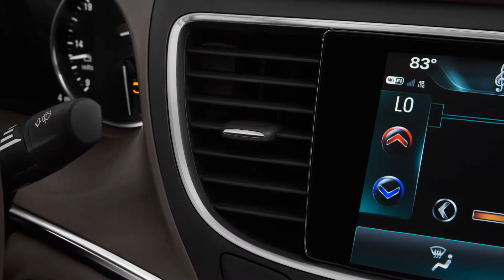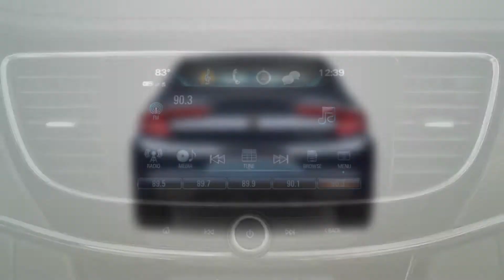2019 Buick LaCrosse Essence Sedan Video Review - izmocars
Now the Premium trim of latest 2019 Buick LaCrosse Essence Sedan comes with a new air ionizer. The third LaCrosse generation sedan from Buick gives you comfortable and composed ride on rough roads with good fuel economy. The genuinely luxurious and quiet interior gives you premium look. Small cargo space and low-mounted seats are its drawback.

Check out 2019 Buick LaCrosse Essence Sedan Video Review, Test Drive, Configuration, Photos, Reviews, specs, prices, performance and compare with similar cars.